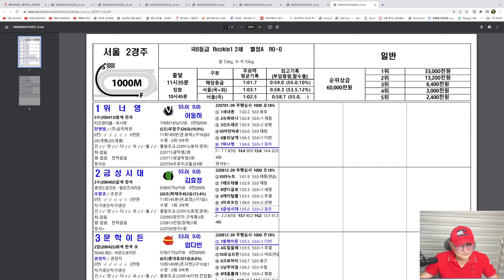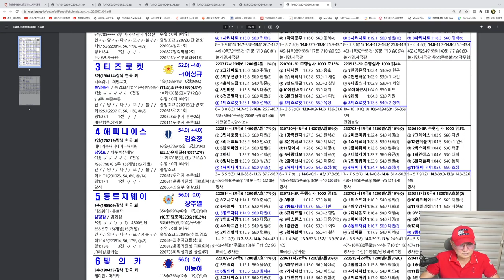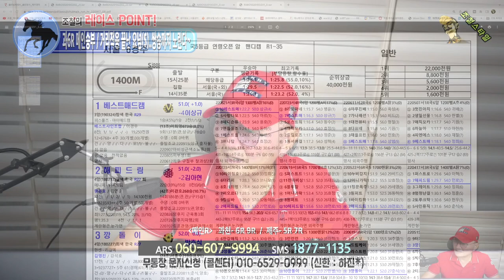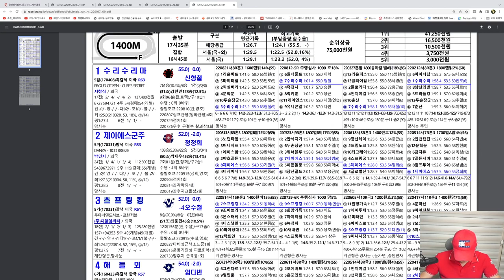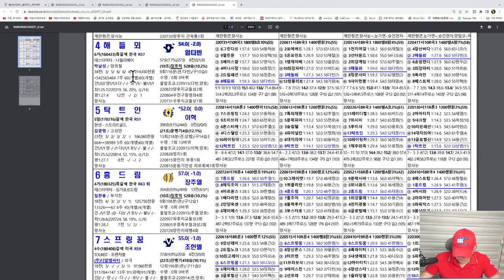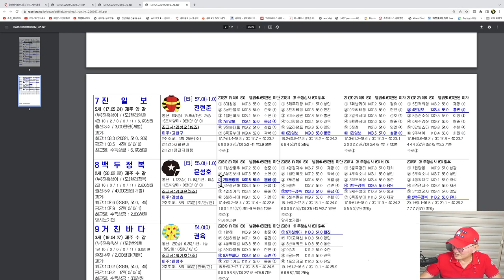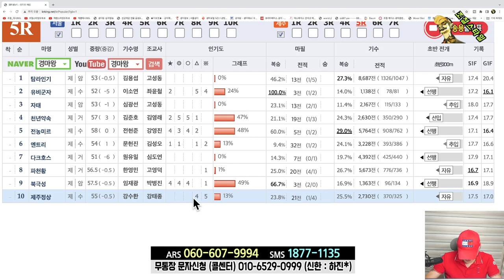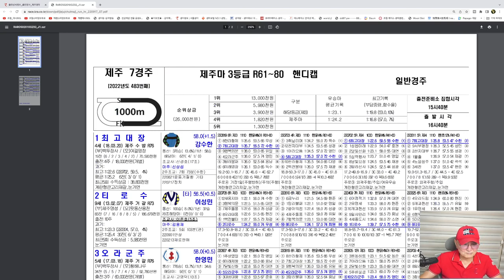[경마] 조철스타일 경마/ [9/17/토요] 실전베팅 / 징검다리 UCC